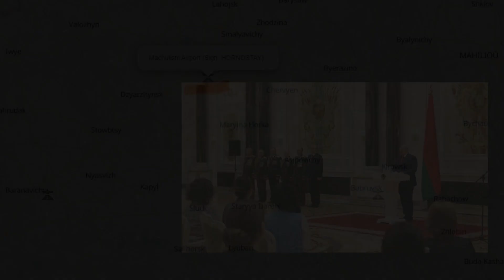War in Ukraine. Day 377. Frontline update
Helping my family to live after horrors of war.
Helping our defenders with their current needs.

for battle map

00:00 – Intro
00:30 – Guard of Assault
00:53 – Prisoners exchange
01:17 – Lukashenko speech + Northern border
03:08 – Kupyansk
03:41 – Svatove
04:07 – Liman – Kreminna
04:36 – Bakhmut area (Soledar, Northern part, road of supplying, etc.)
07:12 – Glory to hero! Glory to heroes! Slava Ukraini!

This is the WHAT ABOUT UKRAINE channel. Day 377. March 7, 2023.

The ongoing conflict in Ukraine has been marked by various events and developments, including the role of Guard of Advance, prisoner exchange, and regional dynamics. These factors have played a significant role in shaping the nature and intensity of the conflict, highlighting the complex and multidimensional nature of the conflict. By examining these factors in detail, this thesis aims to provide a comprehensive analysis of the Ukrainian conflict and its various dimensions. The thesis will draw upon a range of sources, including news reports, official statements, and academic literature, to provide a nuanced understanding of the conflict and its underlying causes. Through this analysis, the thesis will argue that a resolution to the Ukrainian conflict will require a concerted effort to address the root causes of the conflict, including political and economic grievances, regional divisions, and historical tensions.